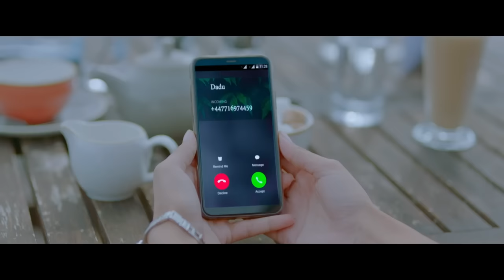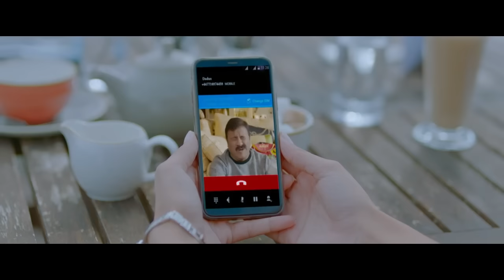New Released Marathi Movie 2023 | Ankush Chaudhari, Siddharth Jadhav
marathi
movies
starcast.sidharth jadhaw,ankush chawdhari
sayaji shinde,waidehi parshurami